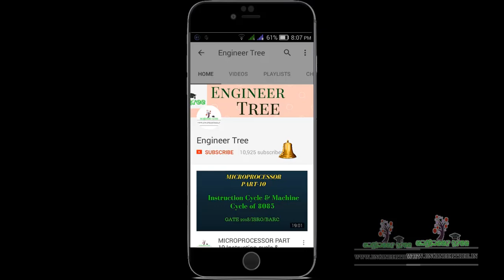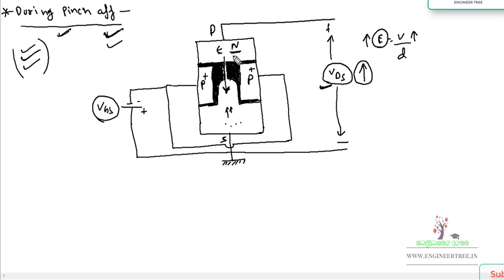Lec.- 19 JFET Pinch Off Voltage Formulas and Equations Analog Electronics for GATE ESE PSU in hindi